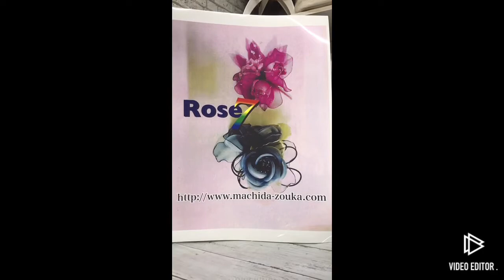和装小物・和装髪飾り・コサージュ・アクセサリー・Ｒｏｓｅ７ 製造メーカーの町田造花 アンティークリース製作風景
アンティークなリースを製作しています。
一つ一つのお花を土台のリースに接着しまして加工しています。